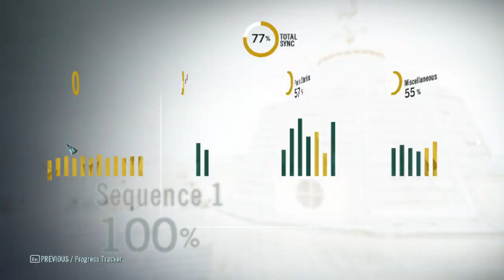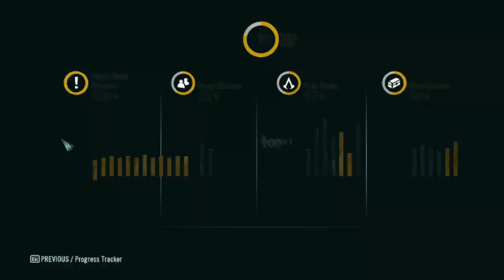AZ UTOLSÓ JAKOBINUSOK BUKÁSA Assassin's Creed® Unity 100% végigjátszás #59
A cél megölni az utolsó jakobinusokat, véget vetve a terror uralmának.
Hanghibáért elnézést.